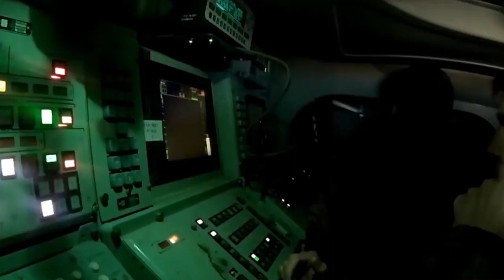Today's international news 14 Nov 21 World breaking news latest news today BAC bangla news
BAC আন্তর্জাতিক খবর ll আন্তর্জাতিক সংবাদ ll antorjatik khobor ll আন্তর্জাতিক সংবাদ

বিঃদ্রঃ
BAC আন্তর্জাতিক সংবাদ
Bangladesh Associated Channel

NOTE
এই চ্যানেলটি নিউজ এবং কারেন্ট অ্যাফেয়ার্স ভিত্তিক। আপলোড করা সমস্ত বিষয়বস্তু আমাদের নিজস্ব দল দ্বারা তৈরি করা হয়।  প্রতিটি সংবাদ আন্তর্জাতিক উৎস হতে সংগ্রহ করা হয় । থাম্বনেইলে শুধু  গুরুত্বপূর্ণ বিষয় সংক্ষিপ্ত তুলে ধরা হয়। থাম্বনেইলের লেখা একসাথে মিলিয়ে  ভুল কিছু বানাবেন না। ভিডিও সম্পূর্ন দেখে মতামত প্রদান করুন। আমাদের চ্যানেলে আন্তর্জাতিক সব সংবাদ সবার আগে আপডেট হয়।

শুভকামনায় টিম বি এ সি